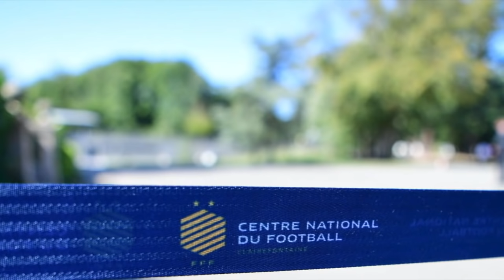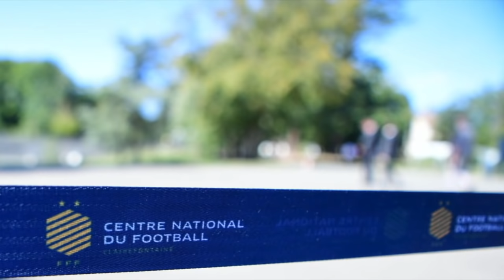(LECTURE) Hatem Ben Arfa : l'immense gâchis d'un surdoué + BONUS clash Nasser al-Khelaïfi 😡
📝 Focus sur l'un des plus gros gâchis de l'histoire du football français 🤦‍♂️
Alors qu'on lui promet une carrière magnifique, Hatem Ben Arfa est rapidement confronté à la dure réalité du très haut niveau. Un univers impitoyable, où blessures et mauvais choix de carrière ne pardonnent pas. Et si, en plus, le joueur trouve le moyen de se brouiller avec ses propres entraîneurs, le gâchis est total : entre autres, Didier Deschamps et Laurent Blanc en savent quelque chose...🤫

BONUS ! à 19:34 les dessous du clash Ben Arfa/Nasser al-Khelaïfi 😡

Je précise que ce récit n'est pas extrait d'un livre. Je l'ai entièrement rédigé moi-même 🖊 et ce à partir du documentaire "A la Clairefontaine" mais également de nombreux articles de presse, que j'ai bien évidemment recoupés, pour m'assurer de leur véracité ✅
Bien évidemment, si vous souhaitez vérifier par vous-mêmes certaines anecdotes, je tiens ces articles à votre disposition, sur simple demande dans l'espace commentaire 👌